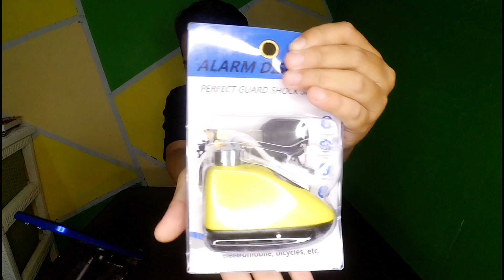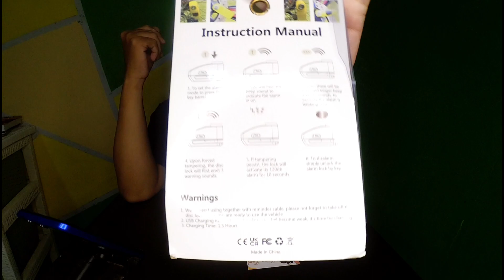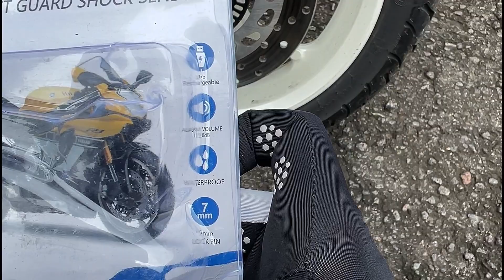GEMBOK ALARM MOTOR ANTI MALING ⁉️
Link produk